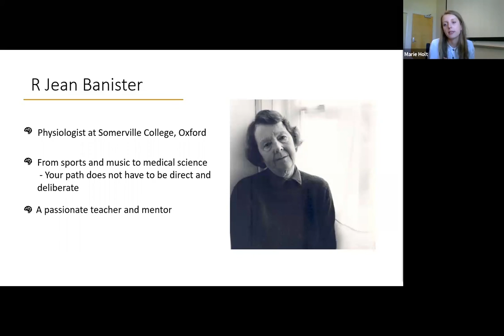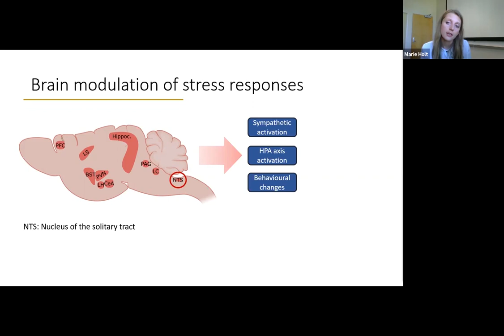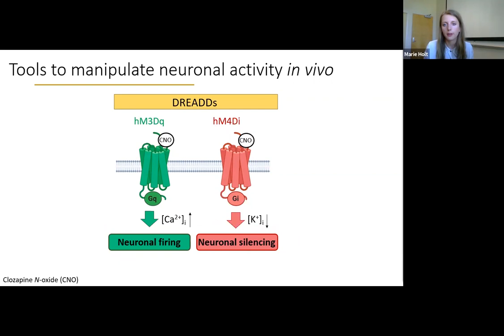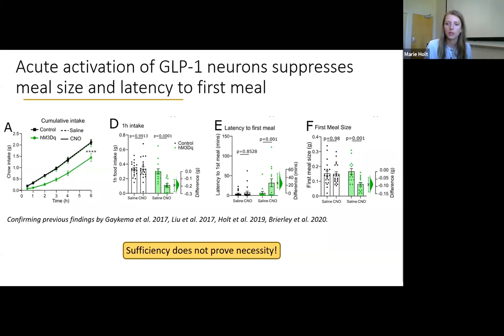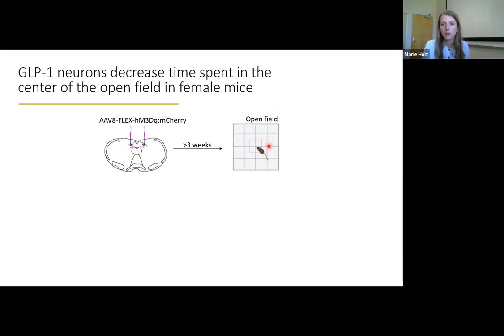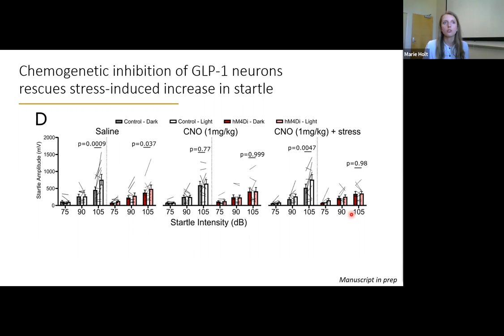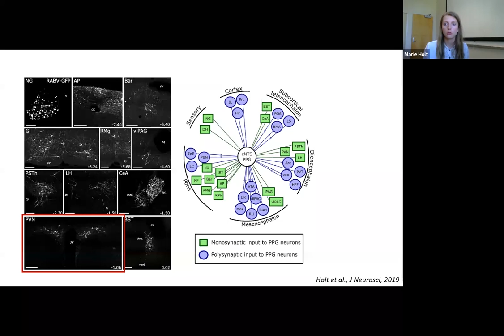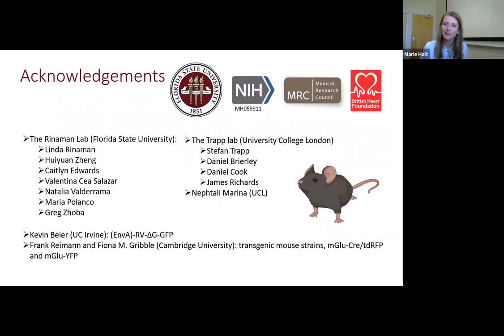Mind Affects Matter – Brainstem Circuits Linking Stress, Physiology, and Behaviour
This was The Society’s 2019 R Jean Banister Prize Lecture. In response to the COVID-19 pandemic, the lecture was hosted as a webinar this year. The in-person peripatetic lecture series will take place in 2021.

Speaker: Marie Holt, Florida State University, US

Mood disorders, including depression and anxiety, are increasingly prevalent and often occur in combination with cardiovascular disease and eating pathologies. Stress is at the heart of these disorders: even mild chronic stress has deleterious effects on appetite and cardiovascular function, and severely exacerbates anxiety and depression.

In the short term, stress elicits a range of adaptive behaviours and physiological responses: decreased food intake, increased vigilance, and elevated heart rate and blood pressure. These short-term responses to acute stress are essential to the survival of the organism, but the same responses can become maladaptive when stress is chronic and unrelenting.

Marie Holt has undertaken research which has revealed the importance of a group of neurons in the caudal brainstem that drive stress-induced changes in physiology and behaviour: GLP-1-expressing neurons. In this webinar, Marie outlined her studies of GLP-1 expressing neurons in mice, including their crucial role in appetite modulation, cardiovascular responses, and general arousal in response to stressful stimuli. With these fundamental neuroscience studies, Marie hopes to uncover novel targets for the treatment of stress-related disorders, including obesity and cardiovascular disease.